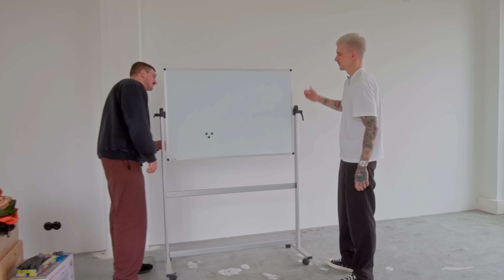Wir haben WIEDER ein NEUES BÜRO + ehrenlos TEURES Sofa! (mini Vlog)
Die Bres ziehen mal wieder um.